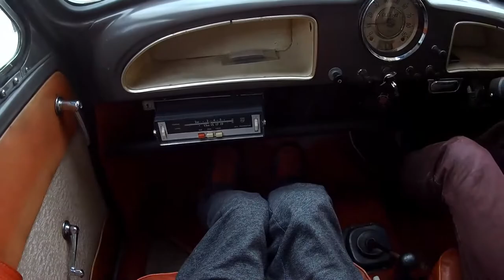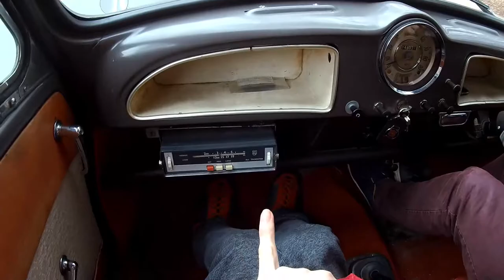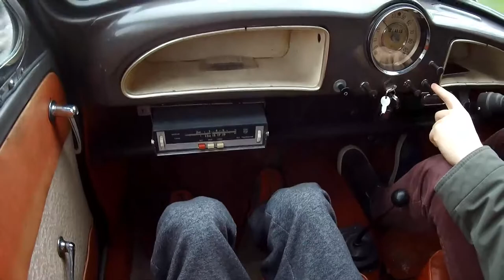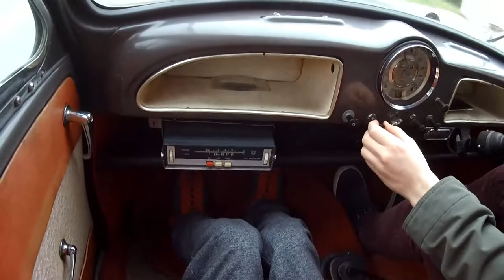Morris Minor 1000 Traveller